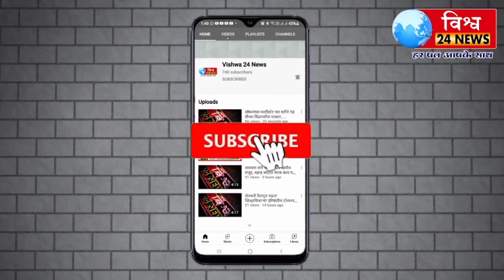शरद पवारांच्या उपस्थितीत आप्पासाहेब जगदाळे भरतशेठ शहा व कांतीलाल झगडे यांच्यासह अनेककांचा पक्षप्रवेश